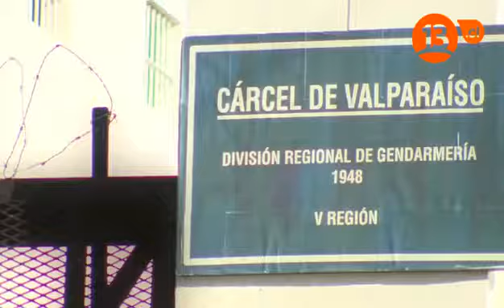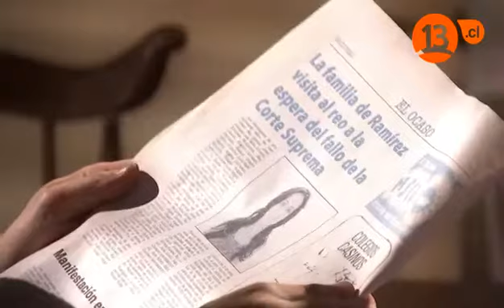Capítulo 84 | Secretos en el jardín